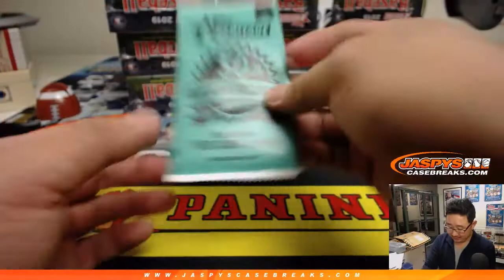BOX TOPPER || W, 02/27/19 || 1Box PERSONAL (Patrick K) || 2019 Topps HERITAGE Baseball (MLB)